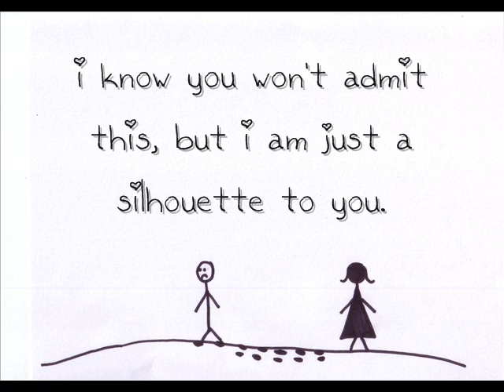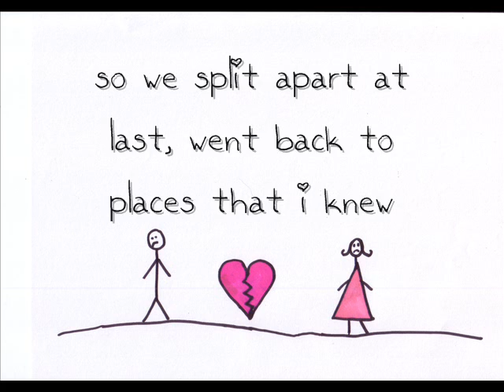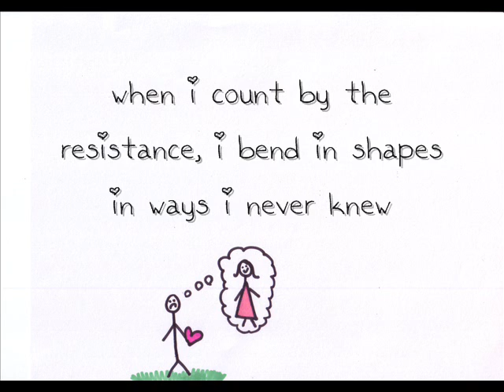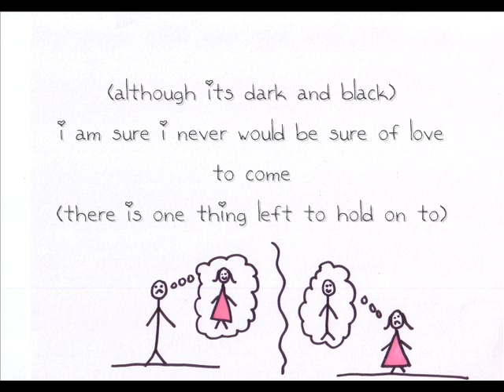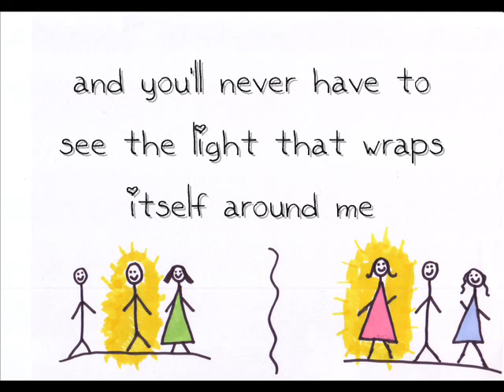Silhouettes- Swimming with Dolphins Music Video with lyrics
awwww thanks for all the nice comments everyone(:

i'm not sure if this was sung by adam young or austin tofte, i've heard it was adam young but based on all of the comments i guess it's austin who sings this with breanne